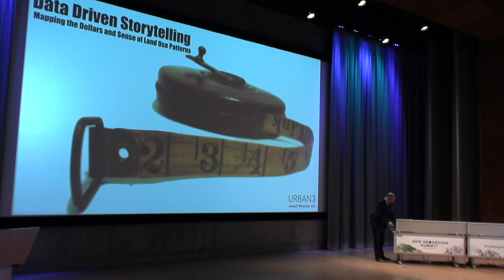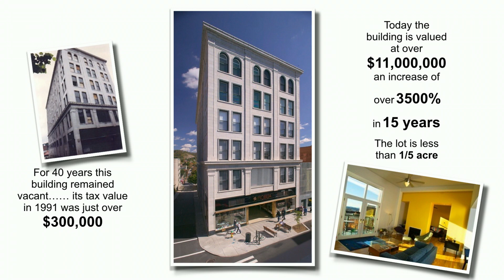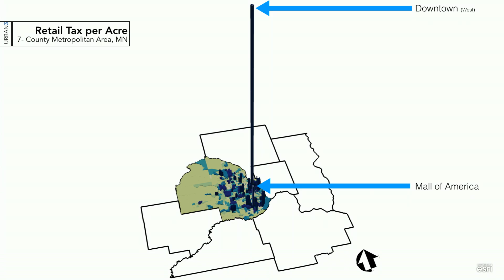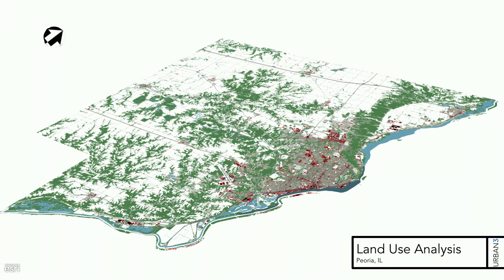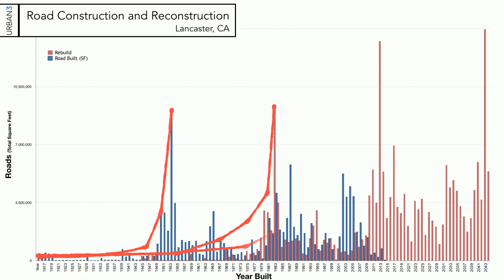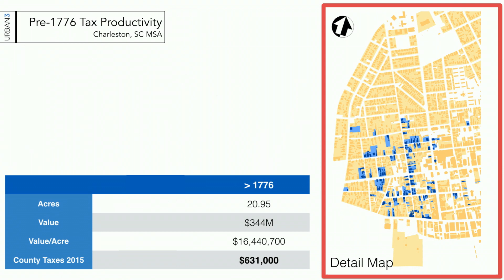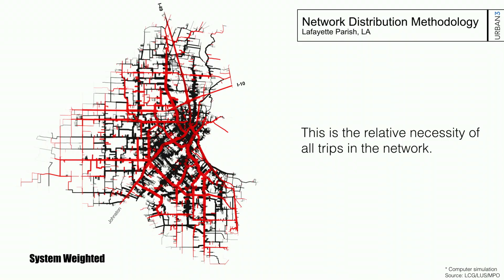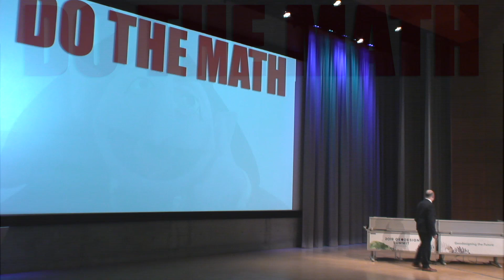Mapping the Dollars and Sense of Land Use Patterns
Urban3 helps communities make better decisions through an understanding of data and community design using Esri’s tools. Our geodesign approach boils down complicated data into simplified graphics. We are able to break a city’s physical infrastructure system down into a financial flow and link that layer to revenues that demonstrate the true cost of managing a city.  Esri software gives Urban3 the technical power to unlock stories from complicated municipal and financial systems in communities across the country. While we use a variety of visual techniques, the primary method for displaying revenue and cost metrics is with Esri's ArcScene. ArcScene's ability to create three-dimensional representations of land value, tax value and value per acre trends, as well as municipal costs, in vertical ""spikes"" displays a huge amount of information in just a quick glance. Market variability and inequitable tax valuations, and of course, value per acre efficiency across our client communities are easily displayed in 3D using ArcScene.

In his presentation, Joe Minicozzi will highlight several examples from our work across the U.S. and beyond to change the way people think about the cost of development, sprawl and the value of land. The presentation will guide participants towards a better understanding of the link between economic productivity and community vitality through land use, and the power of Esri software to reveal the ways in which tax systems are the biggest barrier to creating financially resilient and sustainable communities.